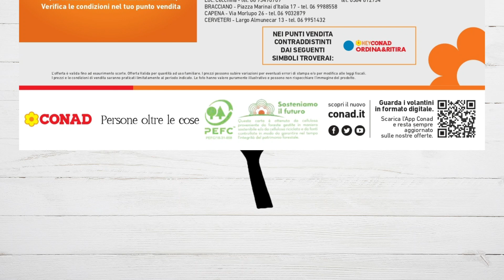VOLANTINO CONAD Dal 2 al 13 agosto 2023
"Sfogliamo insieme (in anteprima) il nuovo volantino CONAD Dal 2 al 13 agosto 2023
TROVAVOLANTINI"➡️ Seguici sul nostro blog per vedere la recensione del volantino!